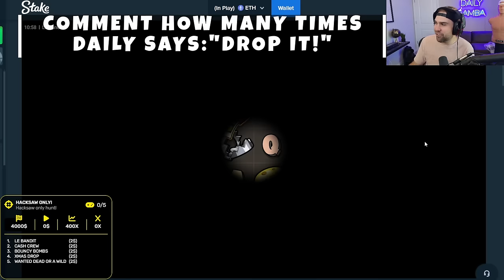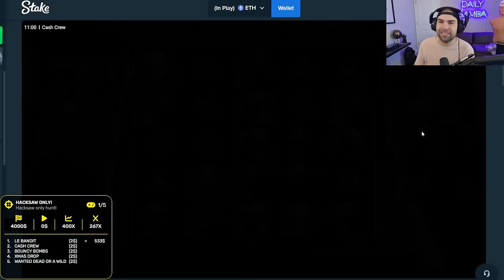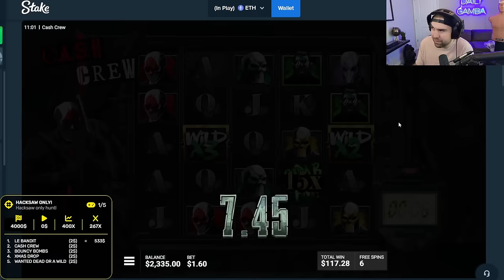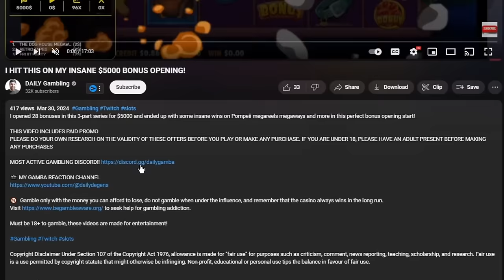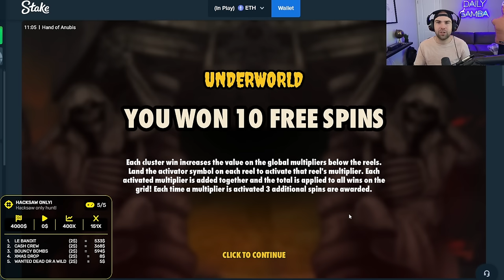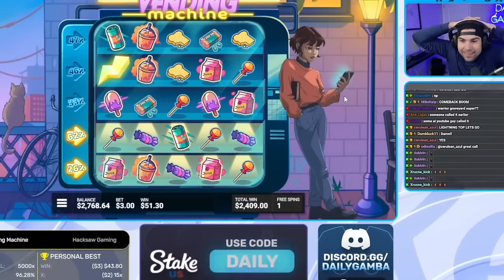I HIT THE WORLD'S FIRST DOUBLE LENNY ON DORK UNIT!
I hit the craziest win of my life on dork unit hitting a double lenny for the biggest dork unit win I have ever seen on this hacksaw bonus opening!